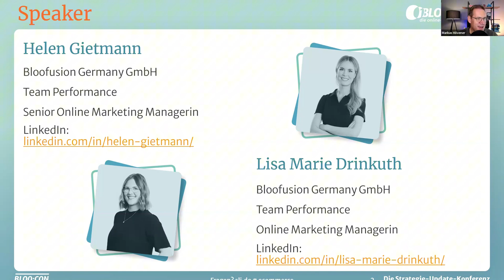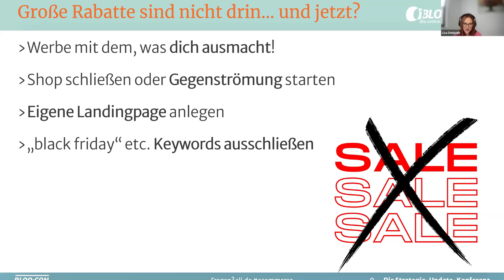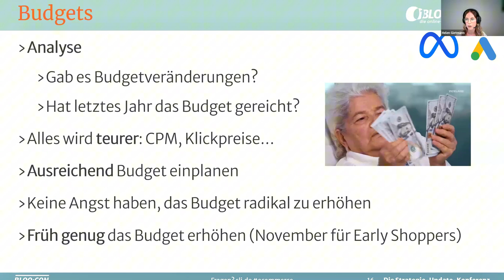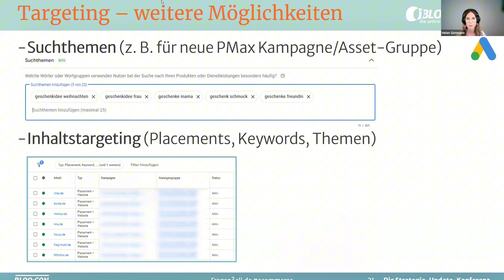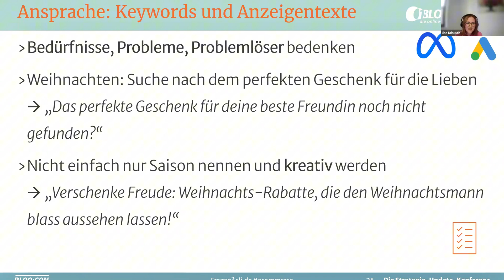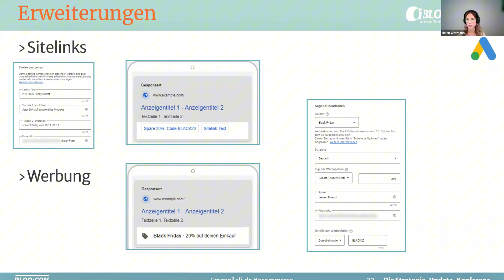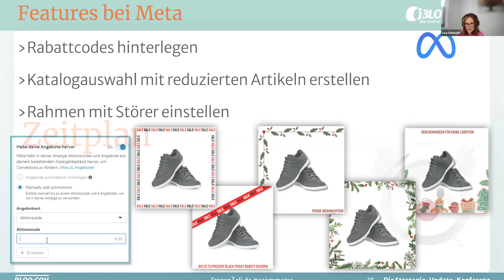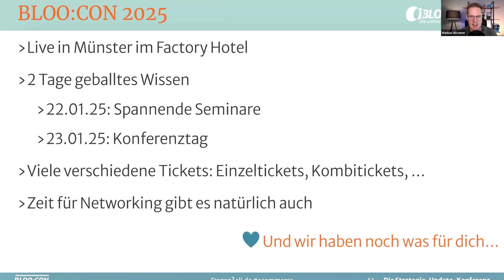Online-BLOO:CON | PERFORMANCE-Special – So holst du das MEISTE aus den Aktions- & Feiertagen heraus!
Die Feiertage stehen vor der Tür und du willst mit deinem Shop nochmal richtig Gas geben? Wir erklären dir, wie du dich vorbereitest, um die Schnäppchenjäger:innen sowohl bei Google Ads als auch bei Meta Ads ideal erreichen und Gewinne maximieren kannst.

Hier lernst du:
- Was du bei der Vorbereitung beachten solltest
- Wie du Synergien von Google und Meta Ads für dich nutzen kannst